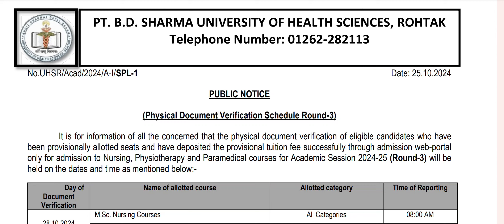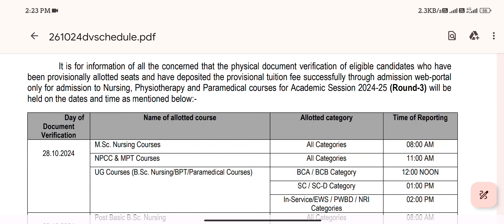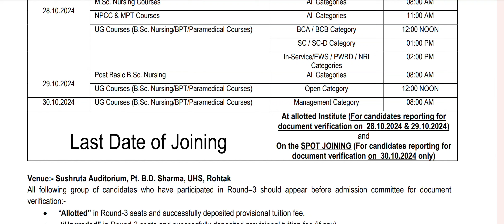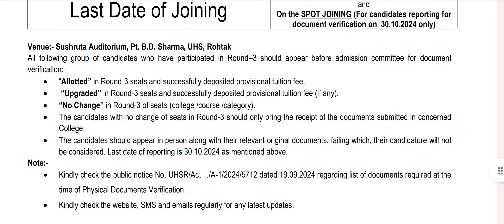PGIMS ROHTAK BSC NURSING PARAMEDICAL BPT MPT NPCC ROUND 3 COUNSELING NEW UPDATES 💥💥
Direct link to download papers pdf :-

Pgims rohtak CET 2023 bsc nursing, bpt, paramedical cut off analysis | category wise cet cut off marks

Pgims rohtak entrance exam 2024 postponed
pgims rohtak CET 2024 postponed
pgims CET postponed 2024
pgims rohtak CET new schedule

dmer haryana online form
dmer haryana online counselling
dmer haryana online counselling registration 2024
dmer haryana 2nd round counselling
pgims rohtak b.sc nursing application form 2024 last date
pgims rohtak entrance exam 2024 date for bsc nursing